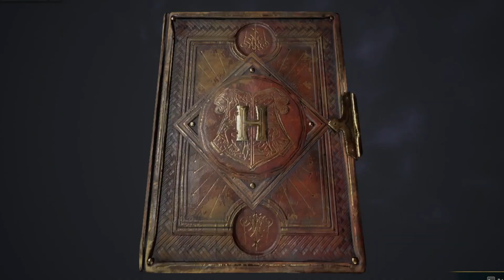MEETING THE PROFESSORS!!! - HOGWARTS LEGACY - FULLPLAY - PART 3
A FLICK OF THE WRIST! We have learned new things! Let's keep training!